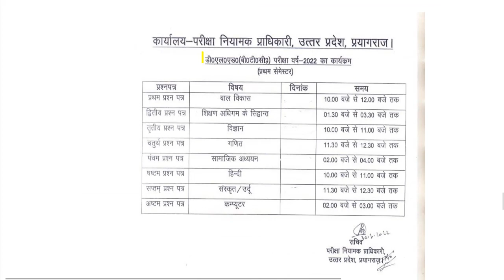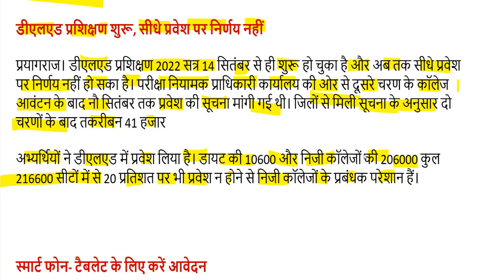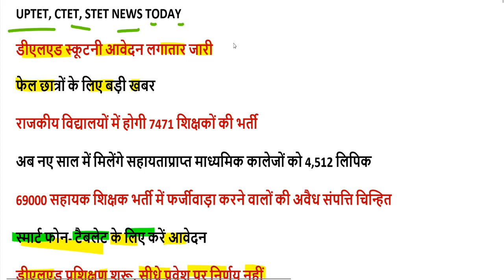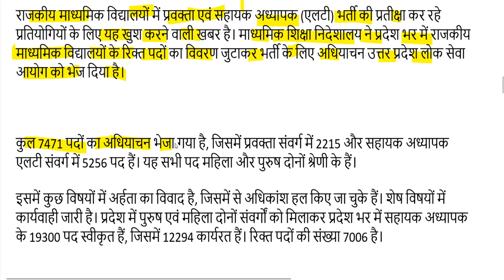DELED 1,2,3,4 Semester Exam Date 2022 / deled result 2022 / BTC B.ED CASE UPDATE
97000 शिक्षक भर्ती लेटेस्ट अपडेट यहां देखें-

2nd semester admit card 2021
4th semester result 2021